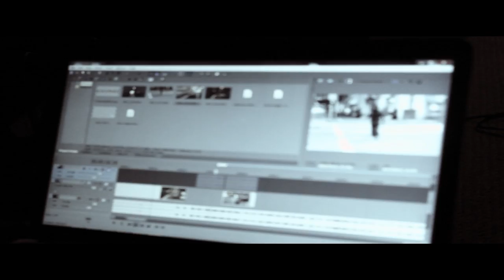it's the Cahtel | VLOG 3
guest appearances: Supaman (Supa Mandiwanzira), Anesu (ZimExpo), AYELE, Prince Desire (Flavour Prince), ABRA Simz